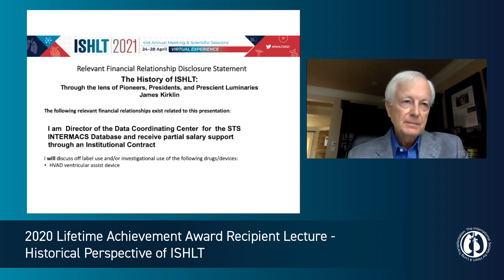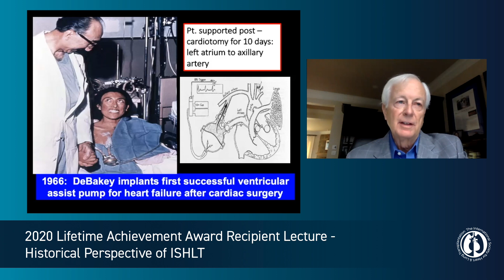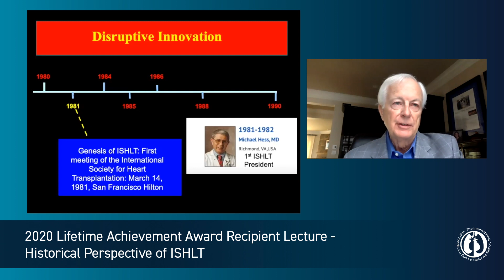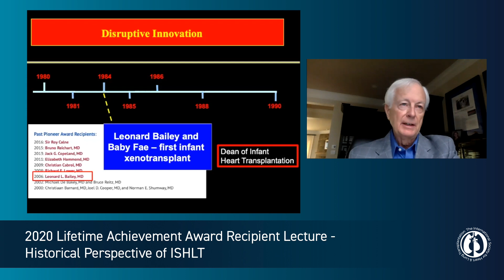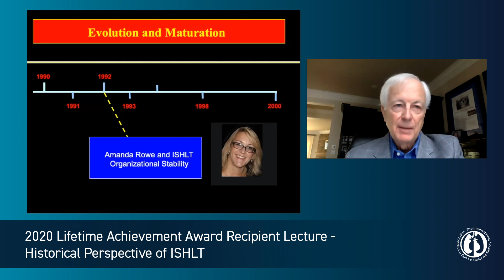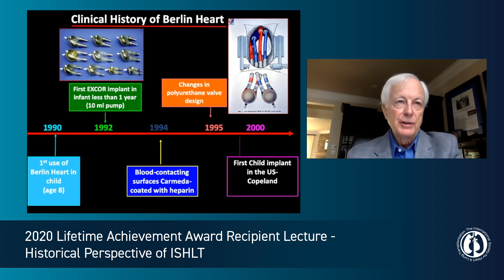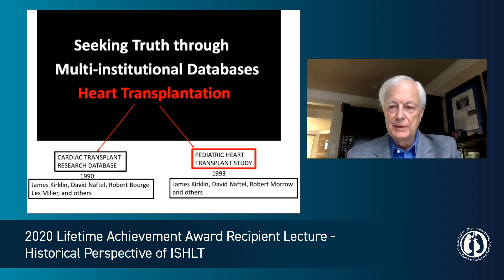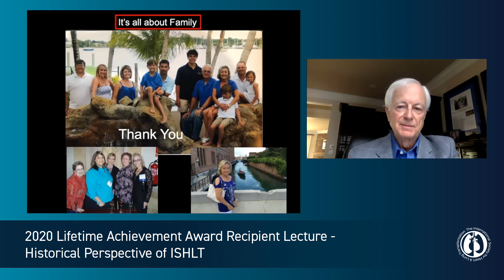Historical Perspective of ISHLT | James Kirklin, MD | Lifetime Achievement Award Recipient Lecture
In this recipient lecture for the 2020 ISHLT Lifetime Achievement Award, presented at the 41st Annual Meeting and Scientific Sessions, Dr. Kirklin reviews a brief history of the International Society for Heart and Lung Transplantation.